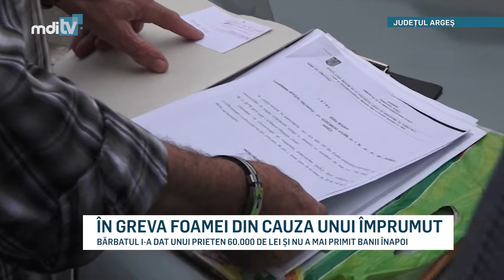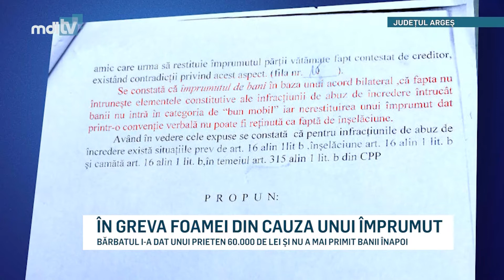IN GREVA FOAMEI DIN CAUZA UNUI IMPRUMUT YOUTUBE